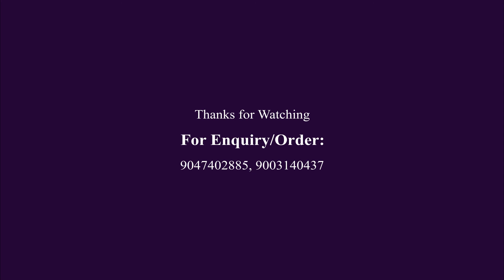American Diamond / Beads / Thread Jewellery's of 2020 - Part 1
A beautiful south Indian Vaddanam with american diamond. Pure south Indian traditional.
Vaddanam also known as oddiyanam, waist belt, and waist chain.
Necklace, Earring, much more..
Type: gold, temple, pearl, bead, thread

So Why not U beauties get ahead of the game and start thinking about WHAT TO WEAR for the season right now!

Nakshthra Collection's is Online Retailer Shop.

Along with jewel picture/screenshot.
Payment only through online.